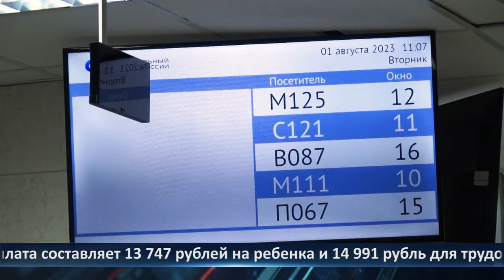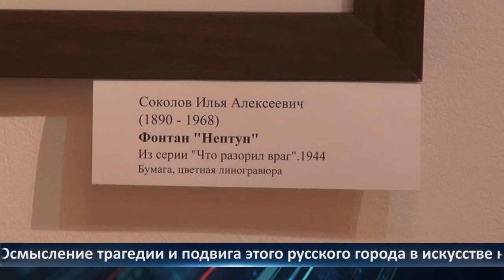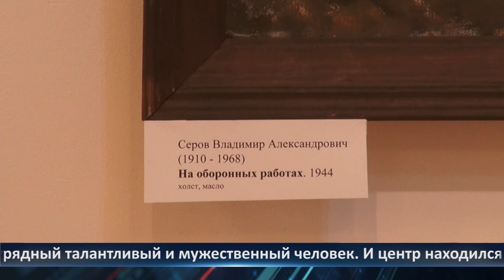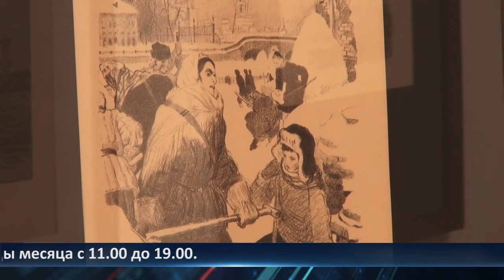День города - новости Рязани 18.01.2024